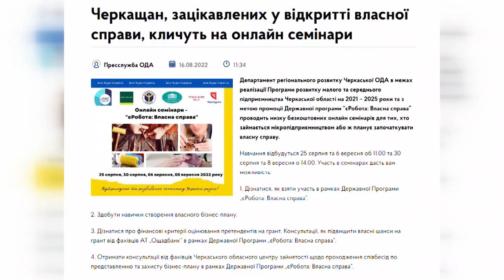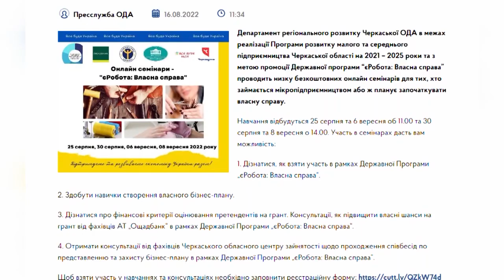Зацікавлених у відкритті власної справи кличуть на онлайн семінари